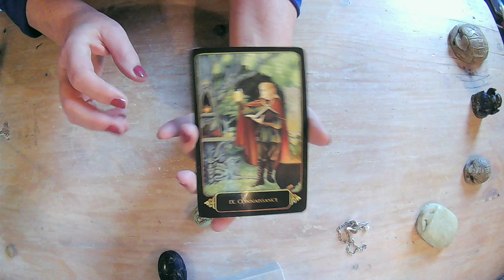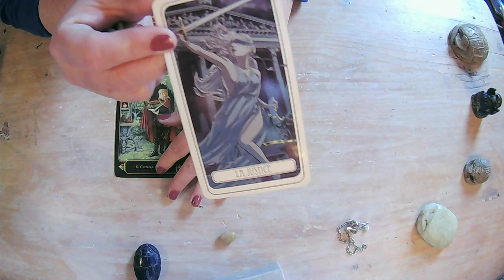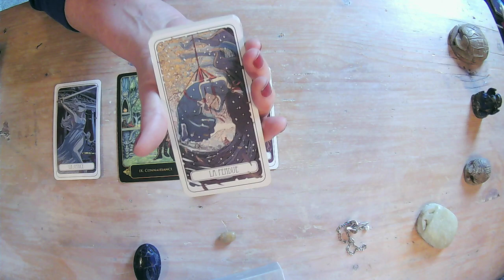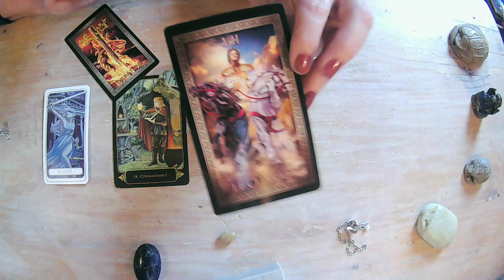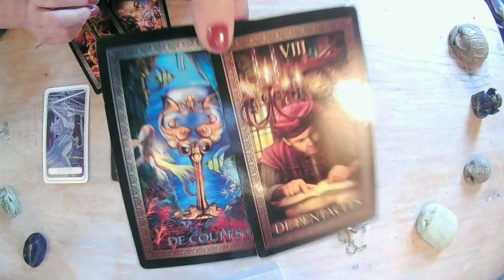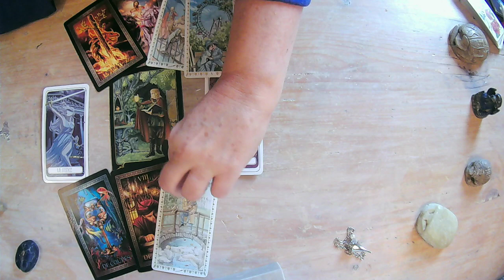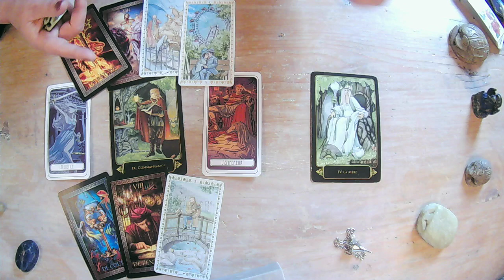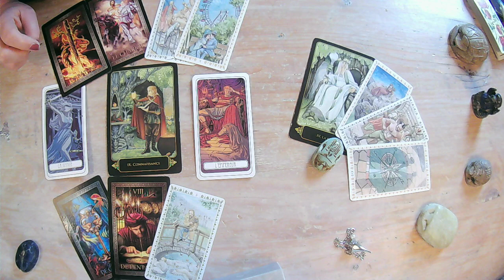♈️ BÉLIER OCTOBRE PASSION ET STABILITÉ SENTIMENTALE❤️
NAMASTE🌈